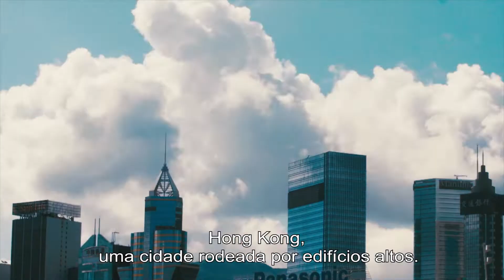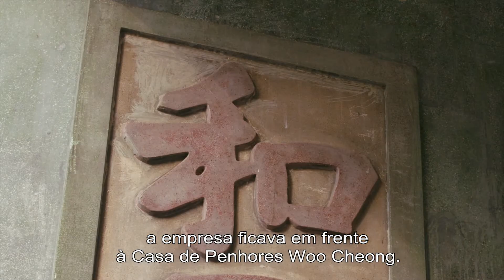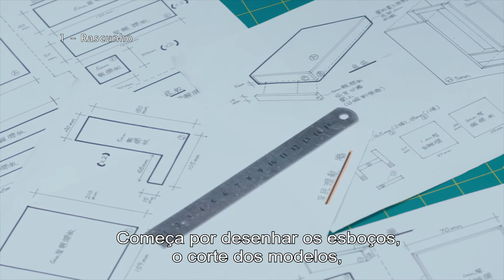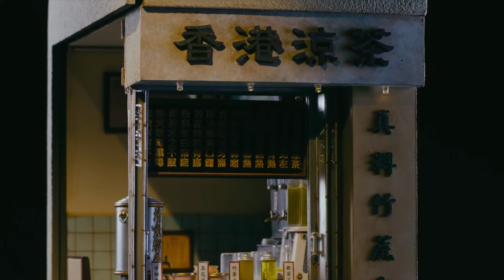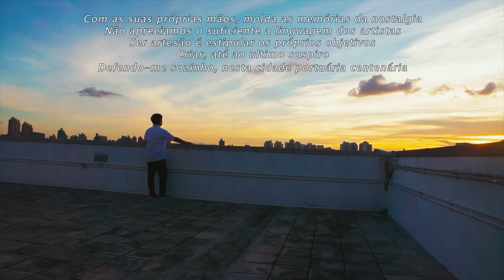INCRÍVEIS ARTESÃOS - EPISÓDIO 7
Lã de Iaque, ouro, madeira, argila e ferro se tornam artes intrincadas nas mãos dos Incríveis Artesãos chineses. Apresentado pela modelo e atriz Ling Zhiling, este seriado de 10 episódios te levará de norte a sul da China para conhecer as histórias de paixão, coragem e persistência de habilidosos herdeiros e empreendedores.

“Há muitas coisas que desaparecem num piscar de olhos. O que posso fazer, é fazer uma miniatura para que elas permaneçam.” Neste episódio, você verá de perto a impecável arte das miniaturas de Lai Chi Ming, um artesão que recria espaços e perpetua as histórias da acelerada Hong Kong.